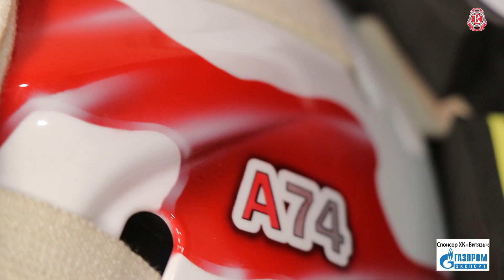Петр Кочетков получил новый шлем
Наконец-то и у молодого вратаря подмосковного «Витязя» Петра Кочеткова появился шлем с символикой «Витязя»!
Сегодня он продемонстрировал его съемочной группе «Витязь Live» на тренировке в Подольске. Ну а завтра Петр выйдет в нем на лед екатеринбургской арены – сначала на утреннюю раскатку, а затем вся наша команда будет биться за победу!
Блиц-интервью Петра Кочеткова перед вылетом – в репортаже «Витязь Live»